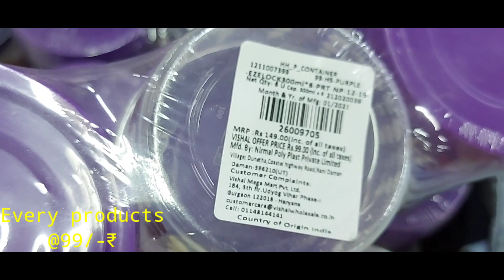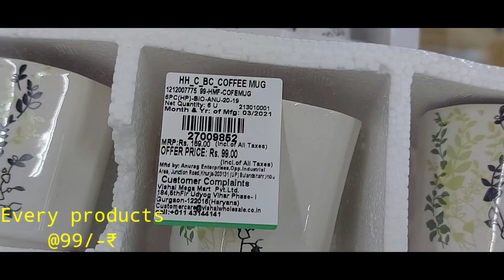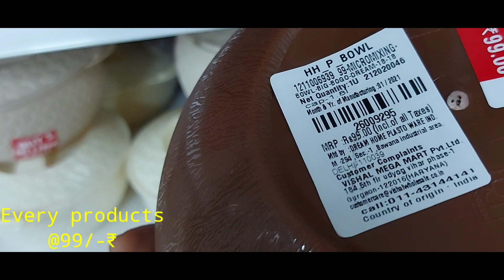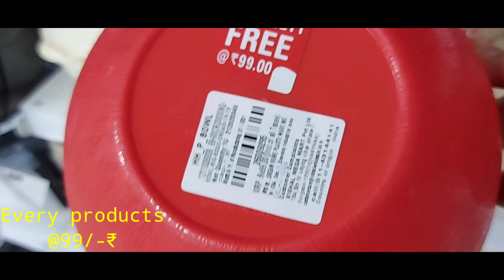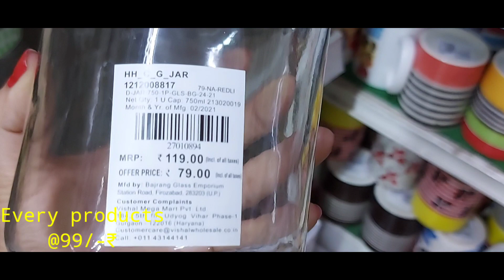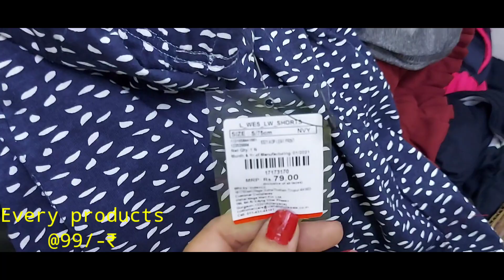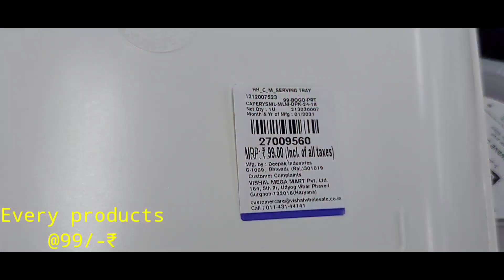Vishal mega mart every product a@ 99/-in festival sale|| Vishal mega mart latest arrivals